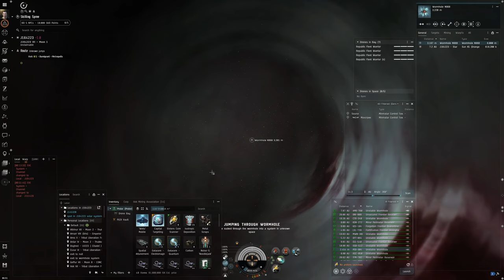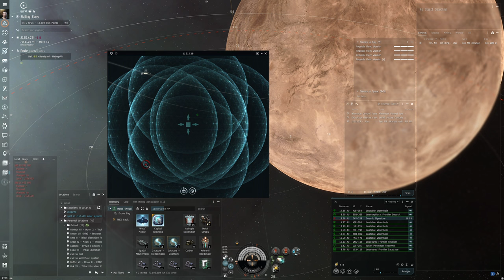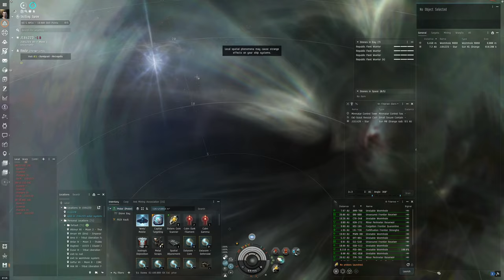Hello World: EVE Online Alpha Experience, Day 261